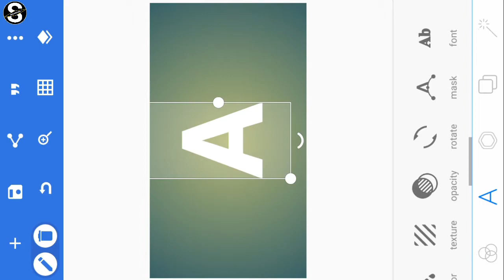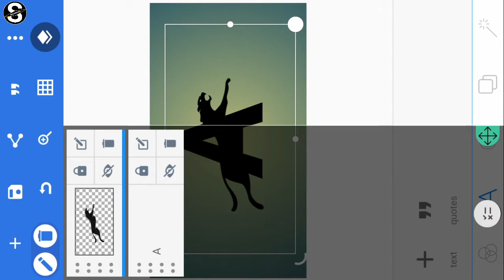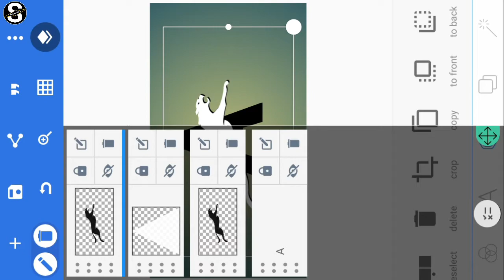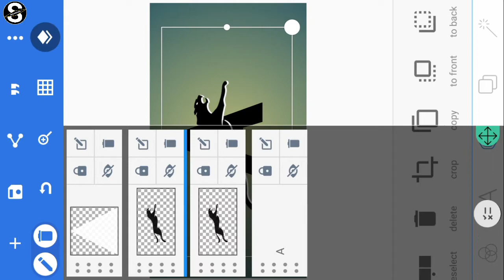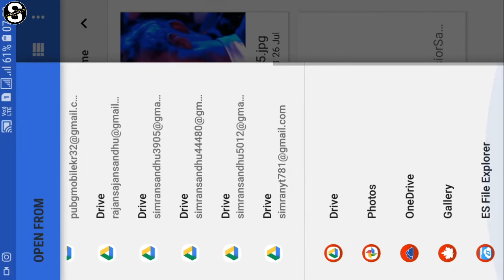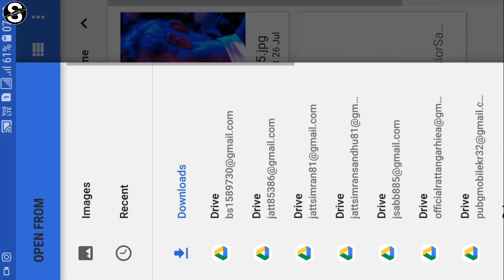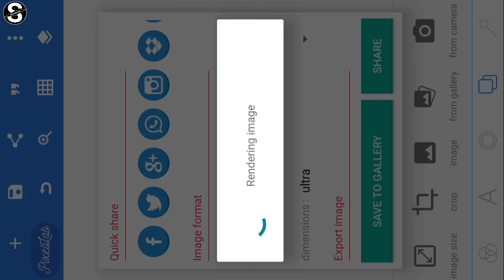Pixellab Logo Design-A Style Logo Desgin Using Pixellab-Technical Simran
This Video I Want To Show You About Design Logo on Pixellab Lf You Like My Channel Please SUBSCRIBE LIKE And SHARE My videos Thank You So Much For Your Support My Channel🙏